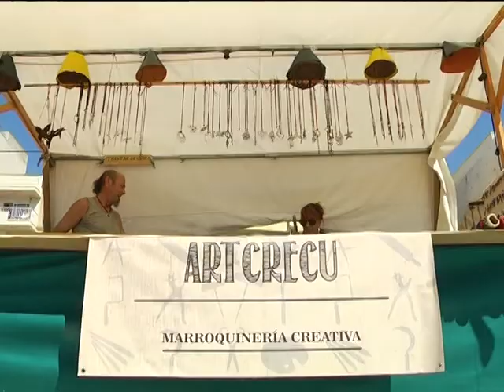NOCHE DE SAN JUAN Y MERCADILLO